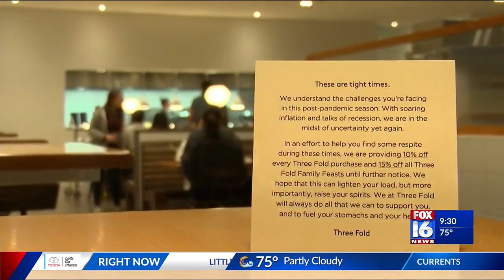One Arkansas business is offering discounts to lighten the load of inflation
Inflation is still impacting much of the country, and one Arkansas business is trying to lighten the load on its customers' wallets.